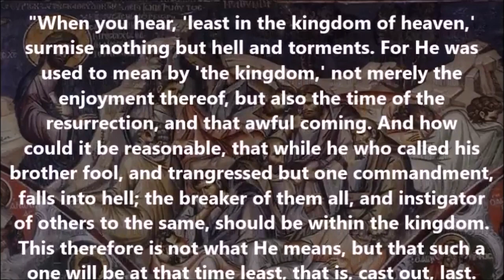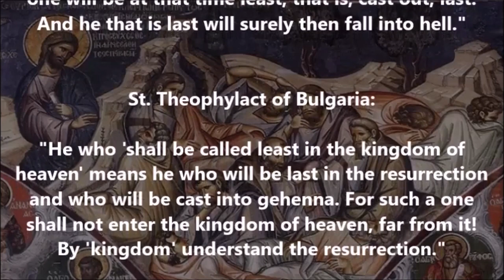The "least in the kingdom of heaven" (Matt. 5:19) will be cast into Gehenna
(Orthodox Scripture commentary from St. John Chrysostom, St. Theophylact of Bulgaria, and Archbishop Averky of Jordanville)